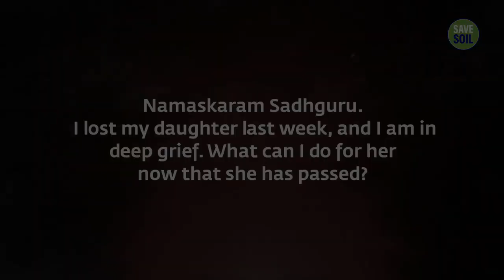Sadhguru: What Happens When A Child Turns 4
Responding to a parent who recently lost a young daughter, Sadhguru explains the profound connection between a child and the parent, and what one should do to overcome the grief of having lost one’s child.